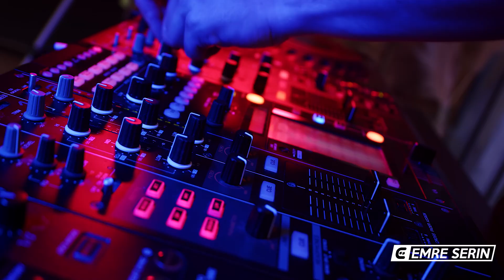Eda Sakız & İrem Derici - Papatya ( Emre Serin Remix )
Eda Sakız & İrem Derici - Papatya falına bi kural koydum ,  Emre Serin Remix Klip Versiyonuyla Yayında !

Şarkı Sözleri :
Şaşkın gözlerle izledim olanı biteni
Aşkın sözlerinden daha da acı en beteri
Vurdun gölgemden sana yollarım engebeli
Sana çarpılır gözlerim yokluğunla bölme beni

Besledim büyüttüm çiçekleri
Süslüyordu aynalar
Sana mutluluk dileklerim
Hediyem papatyalar

Papatya falına bi' kural koydum
Sadece seviyor, seviyor, seviyor
O gözleri bu ömrümün armağanı
Yaradan kime ne vereceğini biliyor

Besledim büyüttüm çiçekleri
Süslüyordu aynalar
Sana mutluluk dileklerim
Hediyem papatyalar

Sözü ve müziği Burak Bulut ve Doğanay Karadeniz'e, düzenlemesi Mustafa Ceceli'ye ait olan '' Papatya '', Mahzen Media etiketi

Sözü ve müziği Burak Bulut ve Doğanay Karadeniz'e, düzenlemesi Mustafa Ceceli'ye ait olan '' Papatya '', Mahzen Media etiketiyle çıkmıştır.